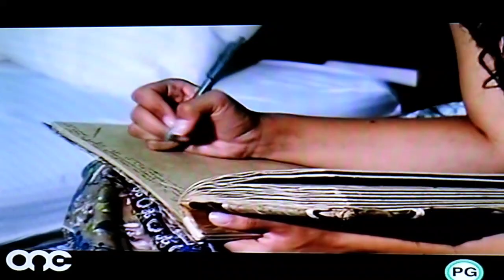Emilja S1 episode 12